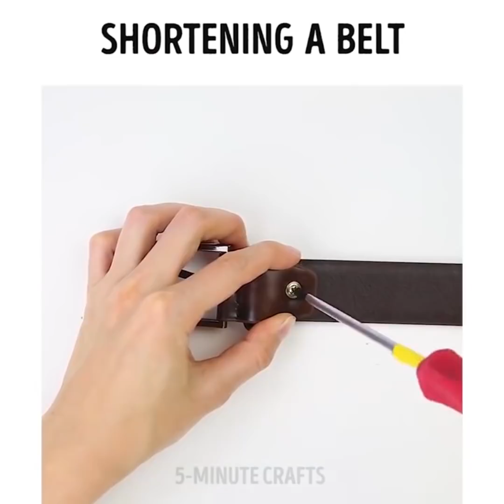22 ЛАЙФХАКА С ОДЕЖДОЙ, ЧТОБЫ ОБНОВИТЬ ГАРДЕРОБ БЕЗ ЗАТРАТ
КАК УЛУЧШИТЬ ОДЕЖДУ БЕЗ ОСОБЫХ ЗАТРАТ

Каждый раз, когда мне выпадает шанс поработать над своей одеждой и побыть дизайнером (хотя бы на один вечер) - я его использую! Так что, скорее берите ножницы, и - давайте вместе настроимся на креатив!

Мы можем сделать классный новый воротничок для вашей футболки. Выньте нитку, которая соединяет воротник и футболку. Разрежьте воротниковую ленту пополам и пришейте ее на машинке. Теперь у вашей футболки двойной воротник!

Хотите научиться молниеносно складывать футболки? Тогда, я рекомендую вам вот этот способ. Всего за минуту, у вас получится целая стопка аккуратно сложенных футболок!

А вот о-очень быстрый метод снять футболку - 1:13

Я поделюсь с вами отличным способом делать рукава с бантом. Для начала, выверните футболку наизнанку. Обрежьте края рукавов и нижний край футболки. Вырежьте две маленькие ленточки из нижнего края футболки, и сделайте из них милые бантики на рукава. Прикрепите их с помощью горячего клея.

Самое время обновить свой гардероб для летнего сезона! И у меня есть масса супер-стильных, уникальных дизайнов нарядов, которые можно создать своими руками. Эти идеи просто нельзя не попробовать!

Если вы случайно пролили краску на любимую джинсовую куртку - не отчаивайтесь, она вам еще послужит! Я научу вас отличному способу вдохнуть новую жизнь в испорченные вещи, превратив их в идеальную летнюю одежду!

Так что, хватайте ножницы, нитки, иголку и - давайте приступим к работе!

Я также покажу вам много способов превратить ваши старые футболки в неповторимую юбку или платье! Вы можете сделать маленькие лямки внизу футболки, связать их милыми узелками и легко превратить рукава в карманы.

Вы узнаете, как преобразить обычные джинсы в супер-модные рваные! Все, что вам понадобится, это ножницы и пинцет!

Если вы, как и я, любите украшать одежду дизайнерскими дырками, то - я научу вас делать вырез на спине в форме сердца. Это пригодится как для платьев, так и для футболок, что особенно удобно в летнее время!

Вы также можете сделать стильные дырявые леггинсы и супер-симпатичные кружевные карманы для джинсовых шорт.

Представляете, вы можете даже смастерить дышащие кроссовки! Просто возьмите ножницы и... вы уже знаете, что делать! ;)

ТАЙМ-КОДЫ:
1:00 Способ быстро складывать футболки
1:25 Рукава с бантами
6:10 Рестайлинг для вашей старой одежды
10:00 Как спрятать лифчик
13:44 Как переделать трусики в топ